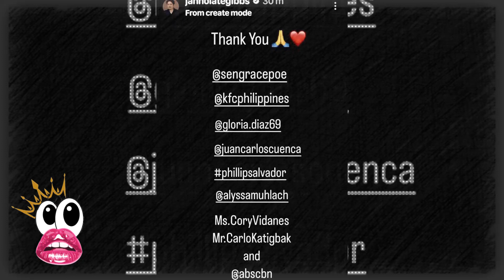Boots Anson-Rodrigo "He was sad" ibinahagi napansin kay Ronaldo Valdez sa pinakahuling film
Boots Anson-Rodrigo was interviewed about Ronaldo Valdez since they were good friends and even worked on a recent movie - The veteran actress told Inquirer the things that he noticed with Ronaldo when they were at the film set - Boots said that she noticed that Ronaldo had a hard time walking and needed a cane to move around

IMPORTANT